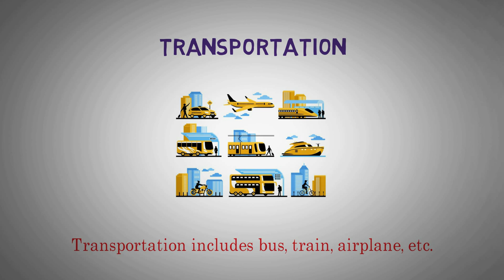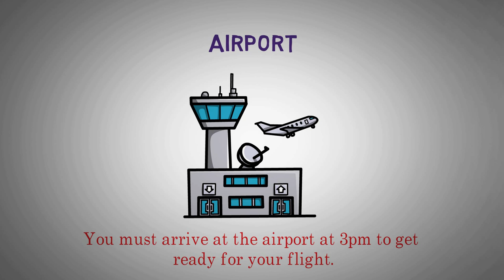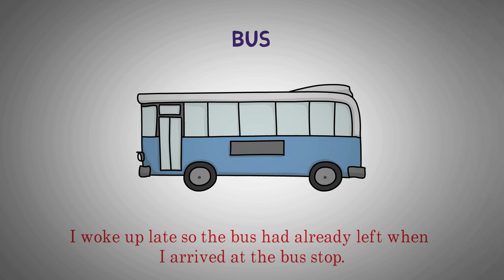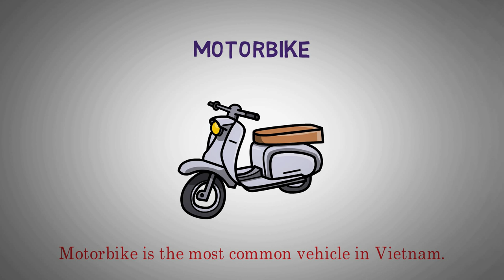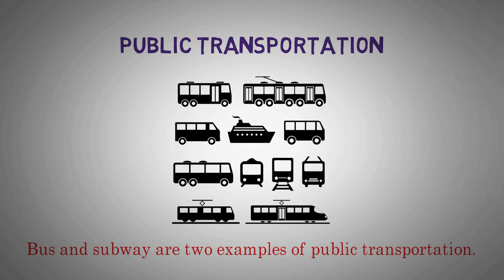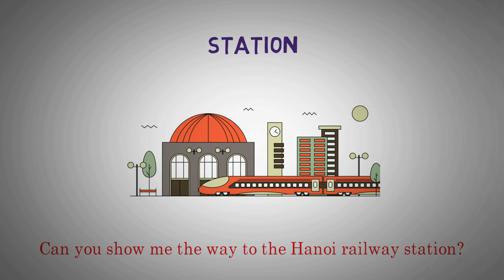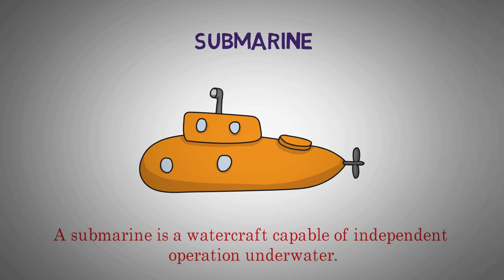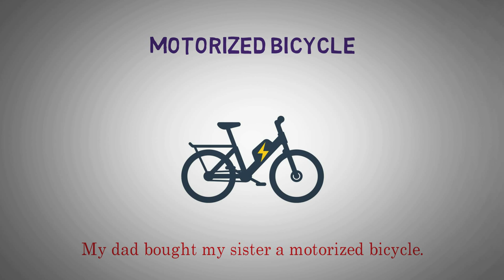Learning English Vocabulary Through Pictures & Example by Topics: Transportation ✔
According to science, our brain is mainly an image processor, not a word processor. This is proof of the fact that visual learning is much more effective than any other learning methods. Hence, when you learn English vocabulary through pictures, it’s easier to understand and remember. You will have a lot of fun and feel no pressure with your learning process.